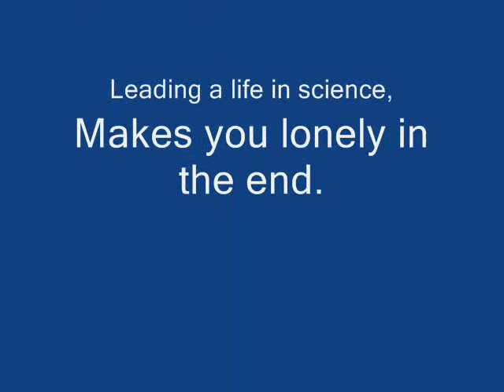Kyoto SVVN - PhD song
For all my friends who have done, doing and going to do PhD
Lyrics
Ph.D. Blues (Prins/Wilhelm)
I'm a Ph.D. student,
I'm working night and day.
I'm writing a dissertation,
and get a lousy pay.
I thought I'd be in business,
but I could not decide.
I waited and I waited,
and ended up in science.

Getting a degree. If you don't know what to do.
I was looking for adventure
I was looking for the truth.
I started out with reading,
all pieces I could find.
Spent two months at the xerox,
till I was half blind.
Then I needed some data,
and much to my surprise.
I found low correlations,
Is this paradise?

Having a discussion,
with a senior or two.
Giving all these compliments,
'cause their egos need a boost.
Then I sent my work to a journal,
it was in the fall.
In springtime it got rejected,
'cause my sample was too small.
Feel like a tiger in the zoo.

Had to do a presenation,
at a big big big conference.
I was in this great symposium,
which no one would attend.
When I got home my love had left me,
'cause she could not understand.
Leading your life in science,
makes you lonely in the end.

Leading a life in science,